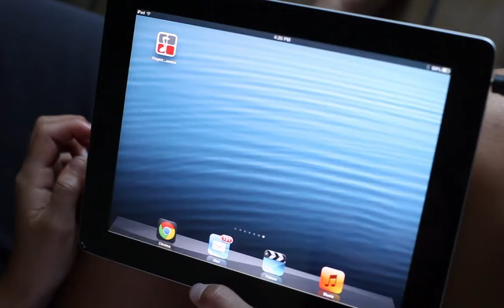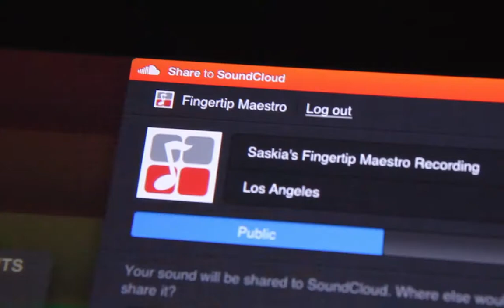Saskia, 13, Tries The Fingertip Maestro App for iPad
Fingertip Maestro is a musical instrument for iPad, designed to allow anyone to instantly create beautiful music. Playing piano and other instruments has never been so easy and intuitive. You will be able to instantly play convincingly and dynamically, creating music with the feeling and texture of an experienced musician.

For those that can already play, it's a great way to quickly generate chord progressions, riffs and melodies for new songs. With it's intuitive design and great playability, creating music has never been so easy and fun.

Features:

7 instruments
Piano
Acoustic Guitar
Strings
Drums
Bass Guitar
Synth 1
Synth 2

In-time playing setting (Quantization)
Color-Assigned Chords
Chord Name Display
Metronome
Tempo Adjust
Record and Playback
Export .m4a and Email
Save and Share to FB, TWITTER, SOUNDCLOUD
Playable with one or two hands or with 2 people.